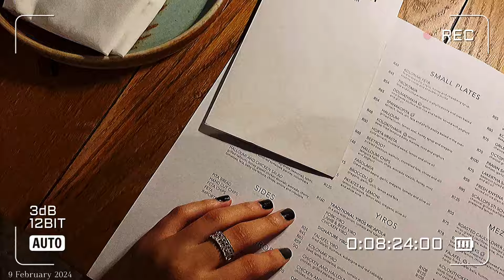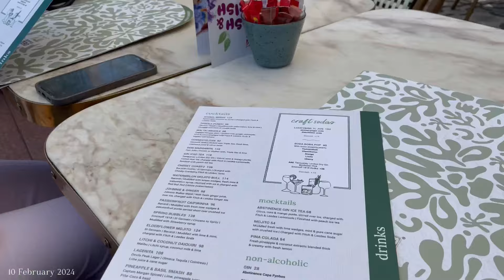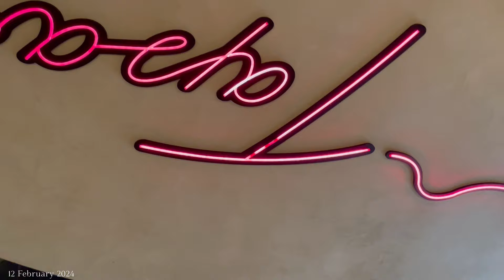Vlog:Content creation and staycation,HotelTour, Kolonaki dinner,Brunch with Ndumi,Lets de-brief, etc